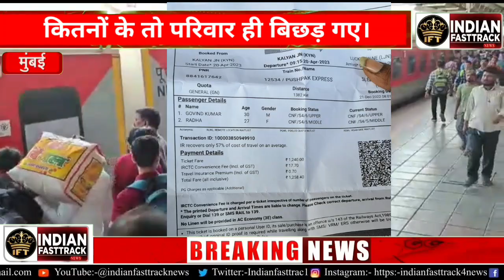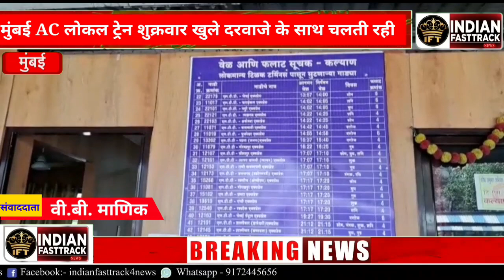मुंबई से उत्तर प्रदेश की ओर सफ़र करने जा रहे हैं तो रहें सावधान